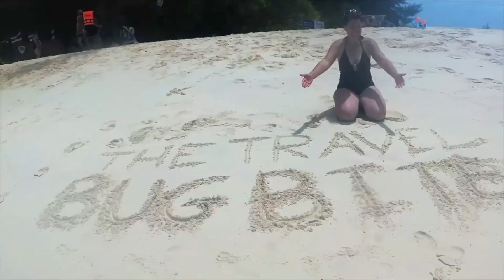Watch This Before You Stay at Days Inn Hotel in New Jersey in 2022: Dog Friendly Hotel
Maui strong! Like our Watch This Before You Stay at Days Inn Hotel in New Jersey in 2022: Dog Friendly Hotel video?

0:00 - Intro
0:43 - Skip Intro
0:45 - Condom Friend
1:40 - Days Inn Trash Tour
2:00 - Most Expensive Room Sneak Peek